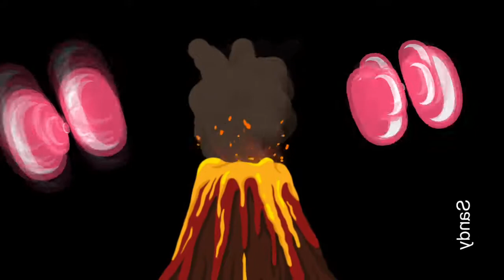Full on full power trance, FLY WITH ME (Official Video), uplifting best psytrance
Full on full power trance

Full power trance

Psychedelic trance

Best psytrance

Latest psytrance